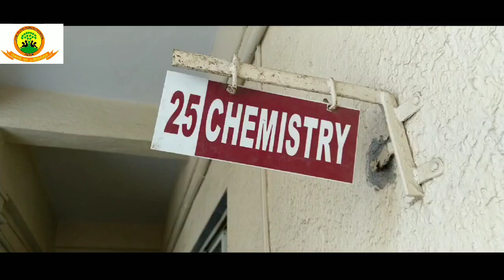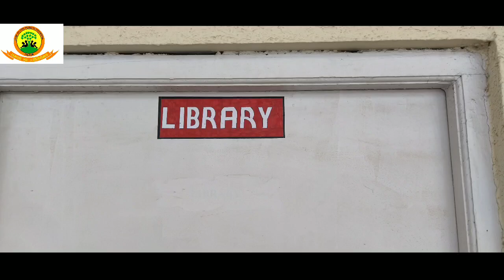The Elite Public School Taloja-CBSE BOARD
Profile Video

Filmography
Mr.Sandeep Maruti Mokal
Cultural Head KGP